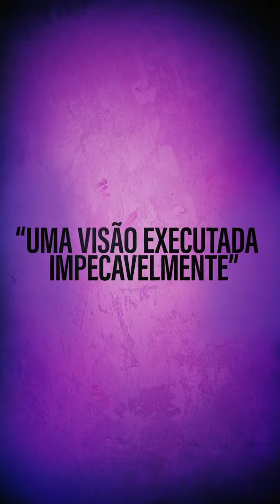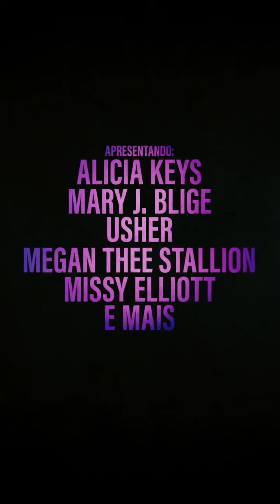A Cor Púrpura ganha novo trailer; Confira! 💜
A Warner Bros. Pictures divulgou o novo trailer da nova versão do musical A Cor Púrpura

ACorPurpura chega aos cinemas brasileiros em 8 de fevereiro.

Créditos: wbpictures_br

Imagens: wbpictures_br / Divulgação